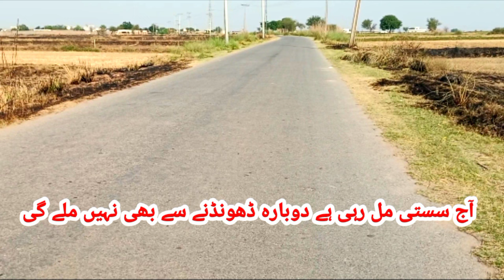زرعی رہائشی کمرشل زمین برائے فروخت Agricultural Residential Commercial Land for Sale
زرعی کمرشل بنجر اور غیر آباد زمین گھر پلاٹ وغیرہ کی خریدوفروخت کے لیے رابطہ کریں 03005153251 whatsapp